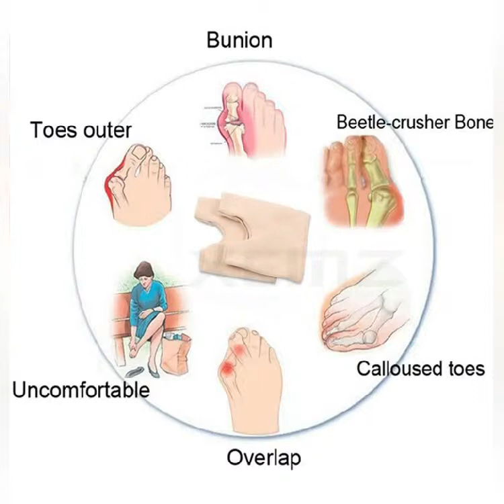810 Toe Bunion Hallux Valgus Corrector Strengthener Sleeve Orthotic Orthopetic Wholesale Retail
DHgate.com/store/xpplus for shopping-Just USD 2.22